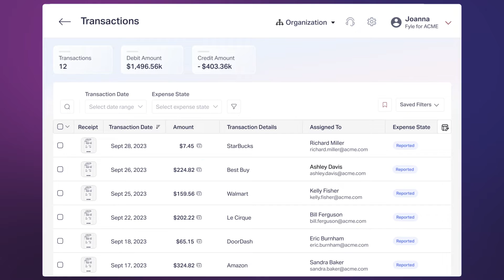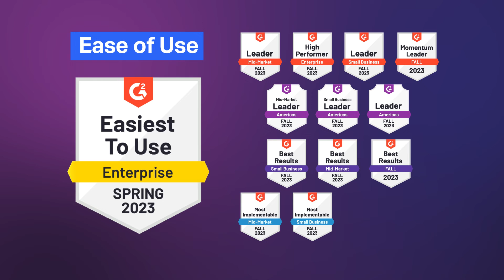Fyle - Easy Expense Management On Your Existing Business Credit Cards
For the first time ever, automate receipt collection, expense reporting, credit card reconciliation, and accounting - all on your current business credit cards with Fyle.

- Fyle directly connects with your existing Visa, and Mastercard cards. No more bank feeds or statement uploads. Users can just add their cards, and transaction data starts flowing into Fyle immediately.
- Get instant spend alerts via text every time you swipe your cards.
- Submit receipts by simply texting them to us! Or use our Gmail & Outlook plugins, Mobile App, Slack, Email Forwards and more. Get unmatched ease of use.
- Completely automate credit card reconciliation. It doesn’t matter how receipts are submitted, Fyle automatically matches them with transactions.
- Directly sync fully-coded expenses to QuickBooks Online, Sage Intacct, Xero, NetSuite or QuickBooks Desktop via our 2-way integrations.

to learn more and get a free demo!